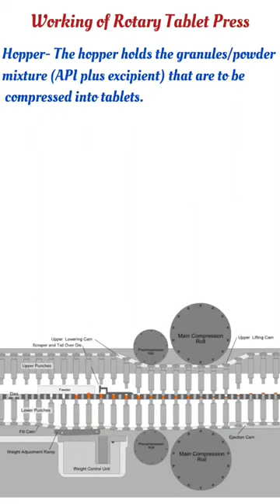Working of Rotary Tablet Press ll Tablets making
🔴 Unlocking the Magic of Rotary Tablet Press! 🔵

Dive into the fascinating world of pharmaceutical manufacturing with a close look at the Rotary Tablet Press. Discover the engineering marvels behind pill production and learn how this machine shapes your daily meds. 💊

👉 Don't miss this mesmerizing insight into pharmaceutical technology! RotaryTabletPress pharmacy gpat TabletManufacturing PharmaTech #